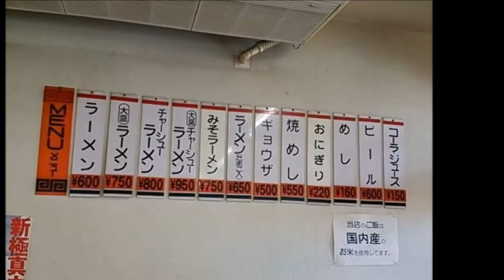ラーメン専門店さがや（宮崎県延岡市大貫町２丁目１３１４−３）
ラーメン専門店さがや
住所/ 〒882-0803 宮崎県延岡市大貫町２丁目１３１４−３
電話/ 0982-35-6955